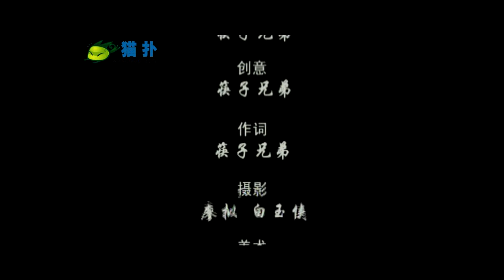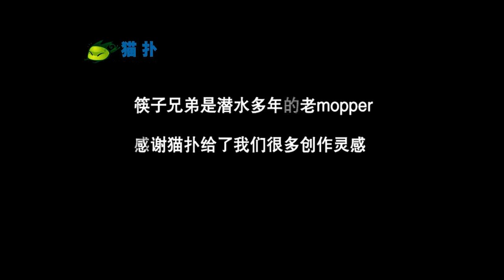筷子兄弟-男艺伎回忆录(MV)